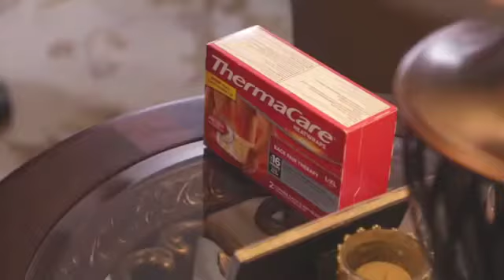Pfizer:Thermacare - Testamonial Vid - Lirse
Learn how Thermacare® HeatWraps go beyond relief to provide accelerated healing and help Lirse get back to bowling.

Client: Pfizer Thermacare
Agency: Tribal Worldwide NY